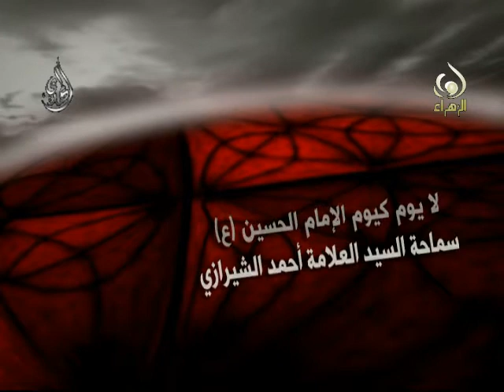لا يوم كيوم الحسين - سيد أحمد الشيرازي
لا يوم كيوم الحسين